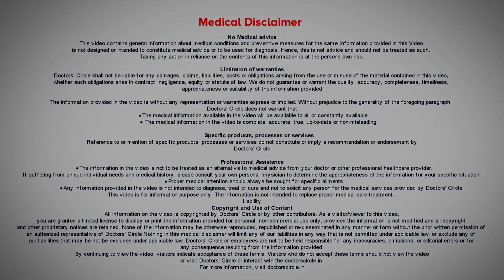Recent trend of use of PROBIOTICS.Can everyone consume PROBIOTICS?- Dr.Ravindra BS | Doctors' Circle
Consultant Gastroenterologist & Hepatologist | Meenakshi Gastro Liver Care,Bengaluru
It has become a very natural trend nowadays to use medical probiotics. Rather than using  medical probiotics  it is  better to use  natural probiotics for  general use.  Just in the form of curd,  butter milk, sprouts if we soak and take,  they have  good bacteria. This is the natural way to consume rather  than consuming the more expensive  probiotics  if you don’t have  any symptoms. If doctor suggest probitoics especially for some conditions like Antibiotic Associated  Diarrhea , then  we  use  probiotics. In irritable  bowel disease  we  use  probiotics. The other issue  is  inflammatory bowel disease, like colitis  and  Chrons  disease, but general use of probiotics for  general  population  if they don’t have  any symptom  it  should be  avoided .  rather than going for  expensive probitics it is  better  to consume  natural  probiotics like  curds, butter milk, yoghurt and  consume  sprouted seeds which are a  substrate for natural probiotics.